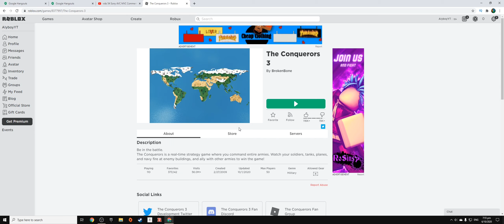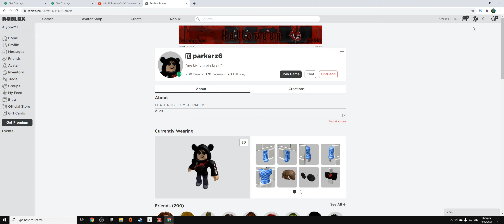THIS GAME IS AMAZING!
I'm playing Roblox with parkerz6 and others were  playing Roblox conquerors 3